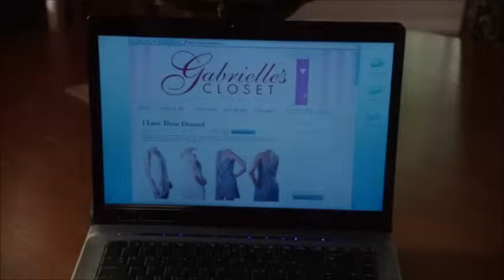Финал Отчаянные домохозяйки Desperate Housewives.avi